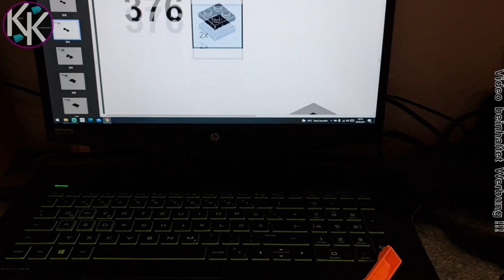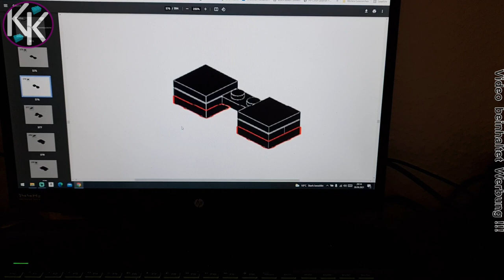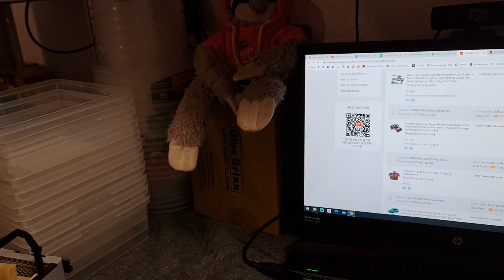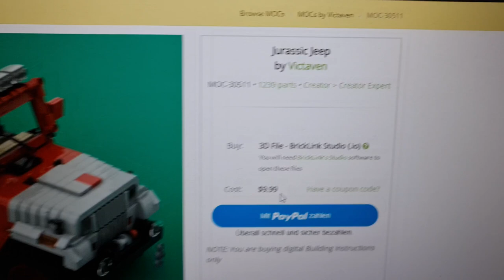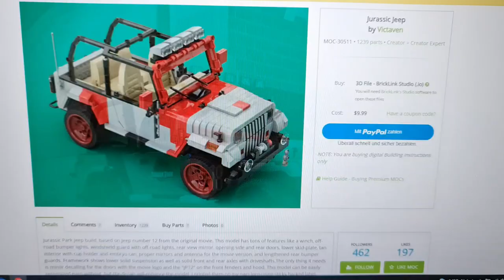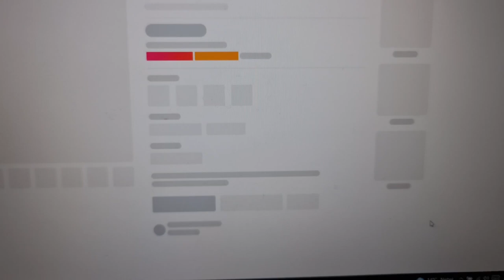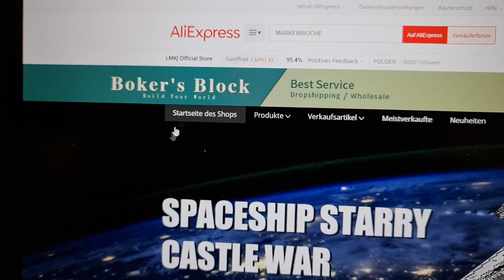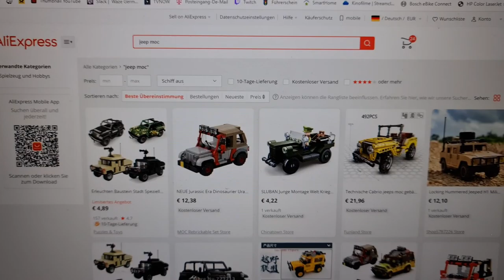Jurassic Park Jeep Wrangler - MOC aus Klemmbausteinkonvolut - Aufbau TEIL2 - Review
Heute beenden wir den Bau des Jeeps.
Im 2. Teil verarbeiten wir die restlichen 297 von 594 Bauschritten.

Ich danke jedem der mich unterstützen möchte.
Ihr findet mich auch bei Insta und Twitter & WhatsApp...